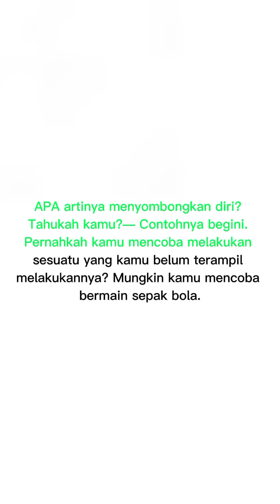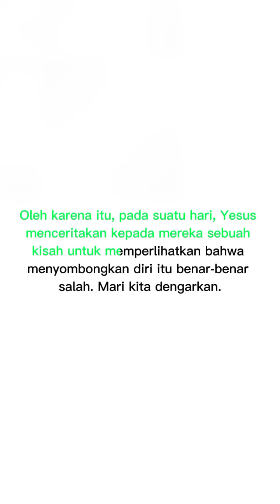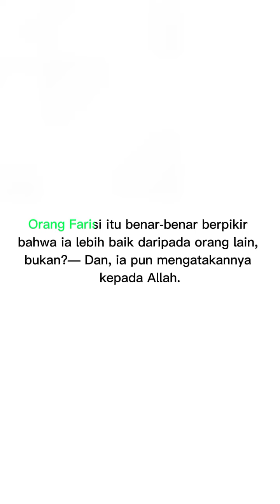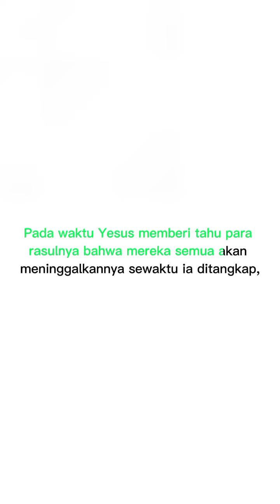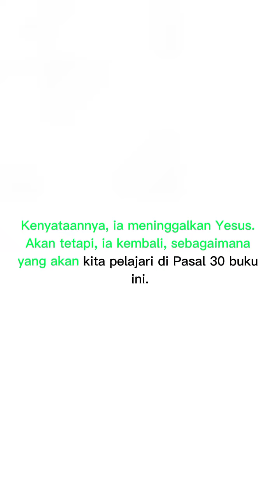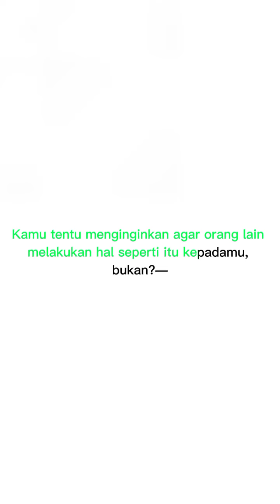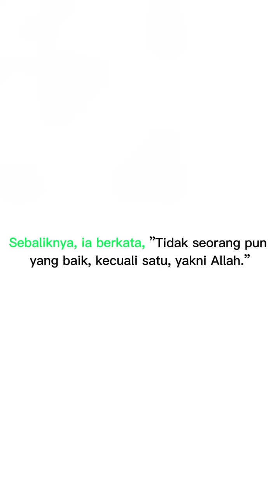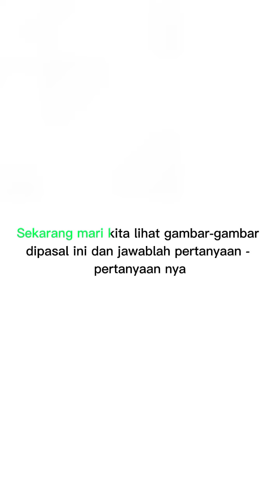patutkah kita menyombongkan diri?